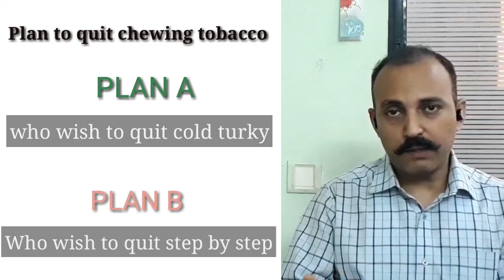Want to quit tobacco ? || ऐसे छोड़े तम्बाकू की आदत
Want to quit tobacco ?,ऐसे छोड़े तम्बाकू की आदत, quittobacco, how to quit tobacco, gutka kaise chhode, tambaku kaise chhodein, gutkha ki aadat kaise churaye in, tobacco quitting help, India me tobacco kaise churaye in, tobacco quitting centre, tobacco is injurious to health, health vachan by dr pushkar mishra describing how to quit chewing tobacco habit. Plan to quit tobacco, best time to quit tobacco, best resolution to quit tobacco, what to do during lockdown in india,For info on good health kindly visit to my blog " HEALTH VACHAN "

I'm on Instagram as @healthvachan. Install the app to follow my photos and videos.

Thanks for your kind visit.